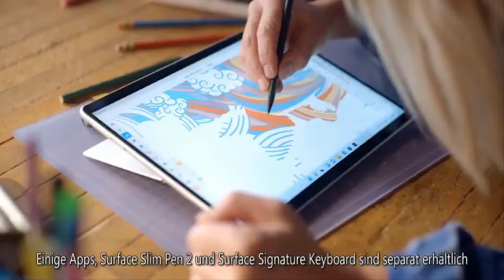Harry and Meghan worry about US 'indifference' but Sussexes unfazed by plunging UK support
Prince Harry and Meghan Markle are "simply not interested" in how they are perceived in the UK after another slump in poll ratings. The Daily Mail's royal correspondent Rebecca English said the UK "is not their market anymore" as the couple focus efforts on the US. Daily Mail’s Diary Editor Richard Eden pointed to public efforts from the couple to "befriend genuine Hollywood stars" as an attempt "to boost popularity". This comes as the couple suffered another slump in UK poll ratings, while the rest of the Royal Family jumped in popularity. A poll by JL Partners for The Daily Mail this week showed 41 percent viewed the Duke of Sussex positively compared to 54 percent who viewed him negative  ...